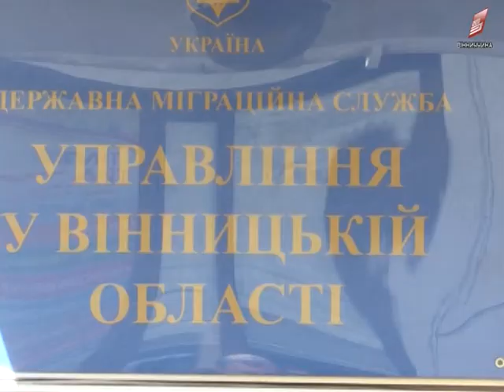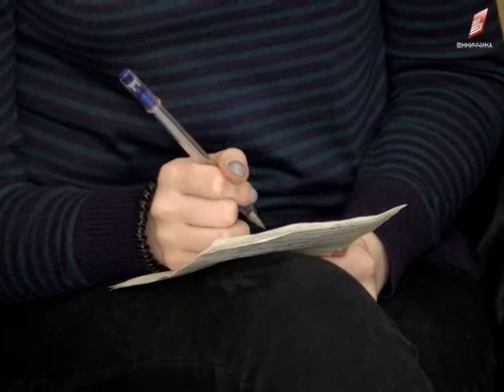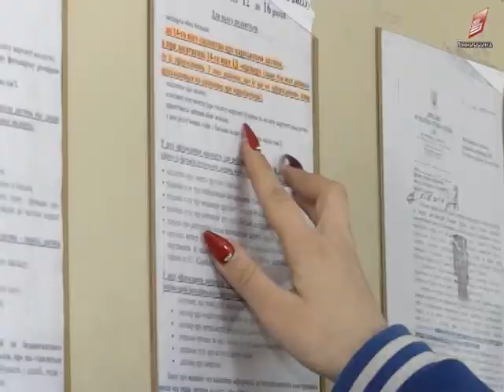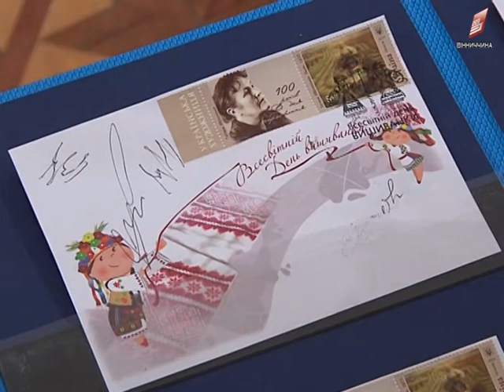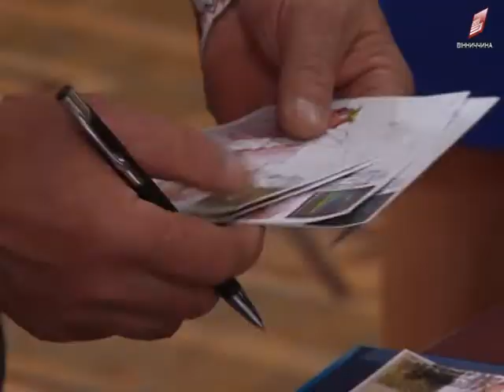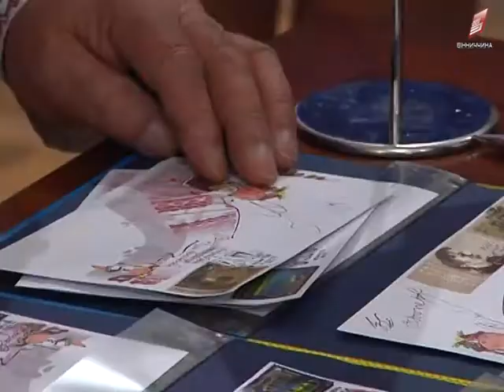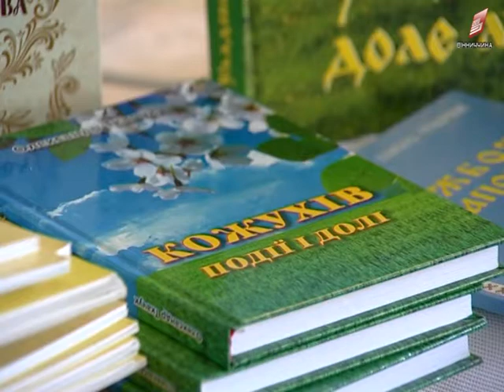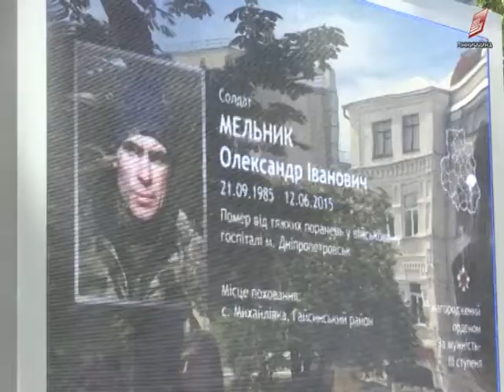Новини Вінниці 18 05 2017